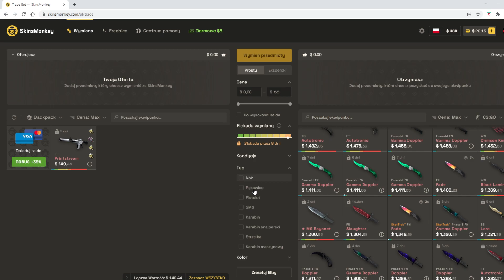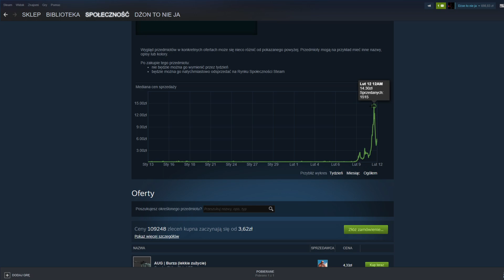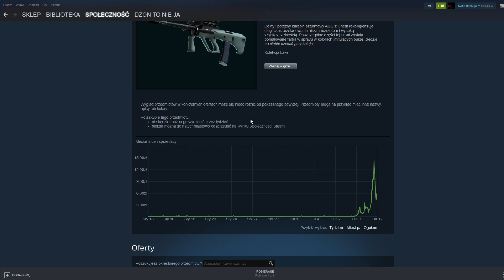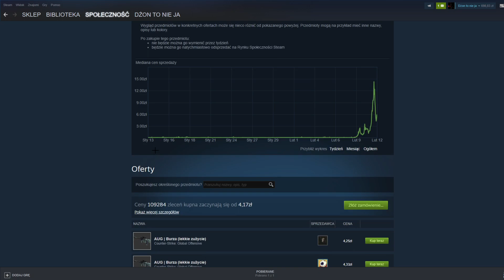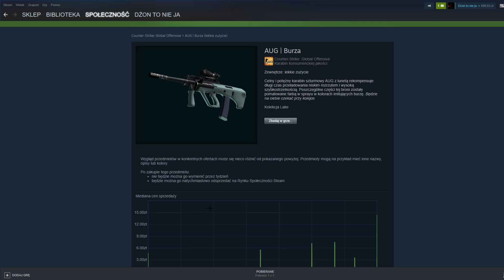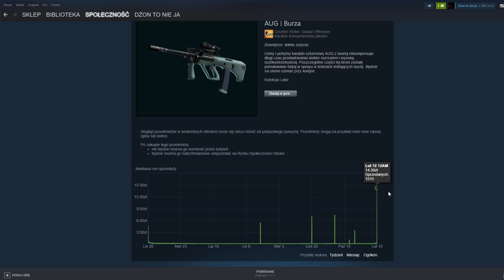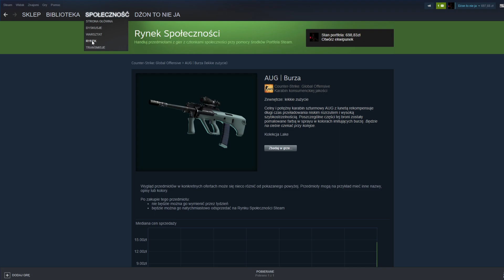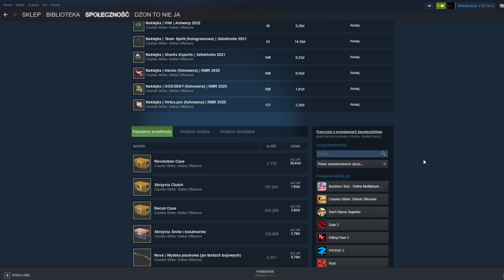Kilka słów po akcji burzowej